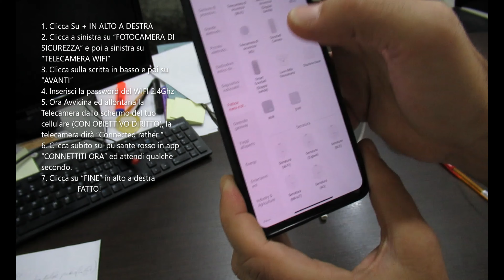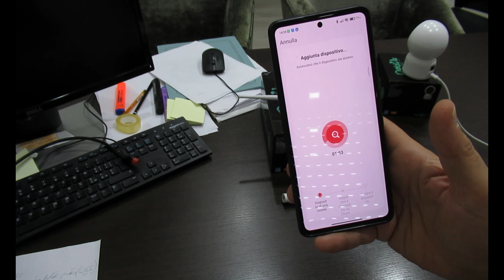METODO 1 Configurazione WiFi in APP Con QR Code Telecamera Dadvu DV 3PTC e DV 1TC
Questo è il Metodo 1 di configurazione delle nostre Telecamere Dadvu DV-3PTC e DV-1TC che si basa sulla lettura del QR code. A seguire pubblicheremo il Metodo 2 che, invece, non richiede la lettura del QR code ma l'aggancio "Automatico" delle Telecamere al nostro wifi 2.4Ghz.
Ricordo che il wifi 2.4Ghz DEVE essere separato dal wifi 5.0Ghz